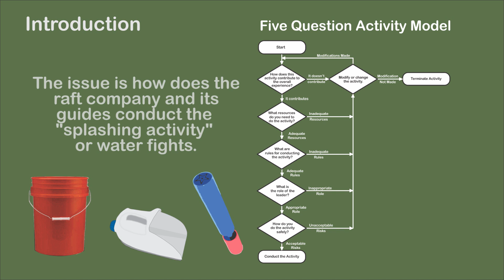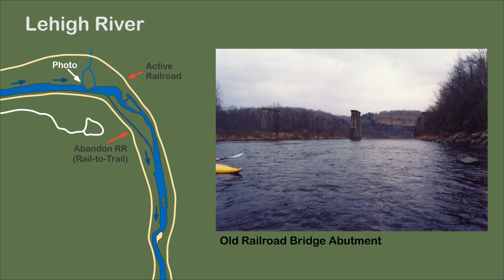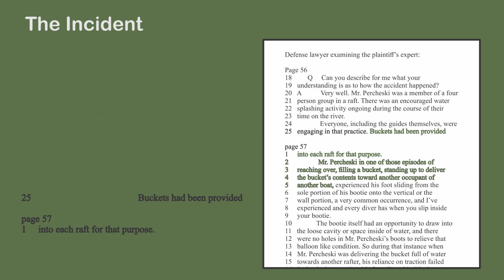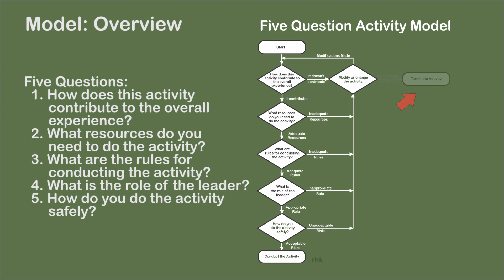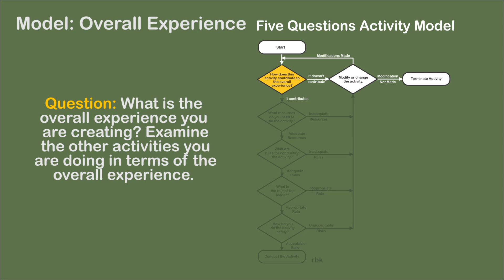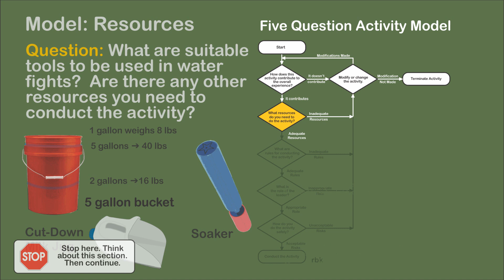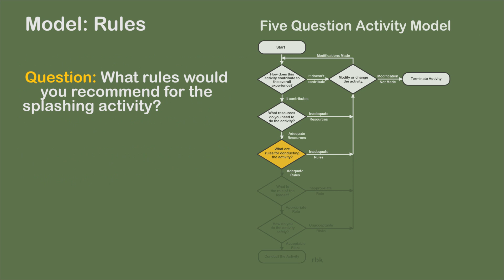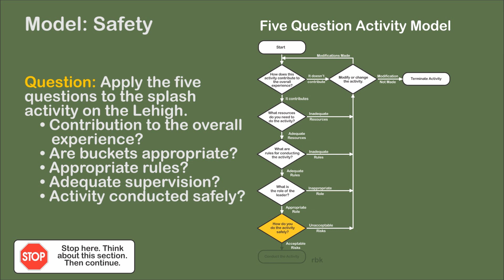Lehigh River Incident - Water fights, conducting the activity, and the Five Question Activity Model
The following commercial rafting incident occurred in May 1987 on the Lehigh River in northeastern Pennsylvania. The victim blew out his knee in a water fight with other guests. The primary focus of this video is on conducting the activity. Should water battles between passengers be treated any differently than any other activity?

The video introduces the Five Question Activity Model. It addresses conducting the activity with five key programming questions. Responding to these questions makes your activity safer and more enjoyable. The questions are listed below. In addition, each question has an accompanying  study question for the viewer to consider.

     •  Question #1: How does this activity contribute to the overall experience? For example, a water fight may be inappropriate as part of a wilderness experience. It is more appropriate on a fun outing using the outdoors as an aesthetic backdrop.

     •  Question #2: What resources do you need to do the activity? Resources include staff, facilities, equipment, promotional, and finance. In this case study, the focus is on equipment and the use of five gallon buckets in water battles.

     •  Question #3: What are the rules for conducting the activity? Play, games and activities have formal and informal rules. What are the rules for water battles on the river?

     •  Question #4: What is the role of the leader? The role of the leader includes enforcing the rules and having proper supervision of the group.

     •  Question #5: How do you do the activity safely? If you adequately answer the first four questions, your activities will most likely be safer. In terms of barrier analysis, using the appropriate equipment, having the appropriate rules, and positioning yourself to enforce them are all barriers that reduce the likelihood of an energy flow reaching the target.

The victim may have had a weak knee predisposed to injury. Perhaps, it was only a matter when it would occur. Regardless, could the company and raft guides have conducted the activity differently to make it safer? This is for you to decide. Regardless, with the five question activity model, you are a recreational engineer creating a safer and more enjoyable activity that contributes to the overall experience.